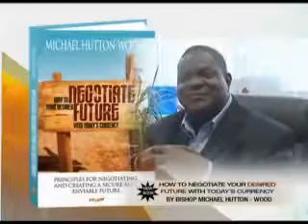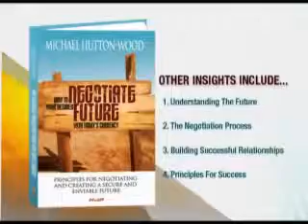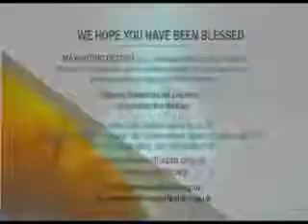Bishop Michael Hutton Wood Church Growth Part 6 of 18